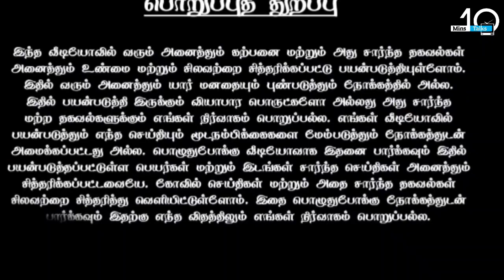வைரலான வீடியோ காட்சி ! சிவனைப் பார்த்ததும் பாம்பு என்ன செய்தது தெரியுமா ? நீங்களே பாருங்கள் !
sivan,
சிவன் பாடல்கள்,
sivan songs in tamil,
sivan songs,
sivan song,
sivan story in tamil,
sivan drawing,
sivan tamil song,
sivan padal,
sivan songs in tamil whatsapp status,
sivan padalgal,
sivan songs in tamil dj remix,
sivanmalai,
sivan songs tamil,
sivan tv,
tamil ilakkiyam,
sivan kathai tamil,
சிவனே,
sivan manthiram,
லிங்கம்,
sivan song தமிழ்,
sivan songs தமிழ்,
சிவன்,
sivan manthiram in tamil,
isai thamizh nee seitha,
சிவ ஓம்,
sivan kovil,
siva puranam song tamil,
விக்னேஷ் சிவன்,
கிரிவலம்,
sivan in tamil,
vendriduven song,
ஸ்ரீ,
srimathi speech in tamil,
சீனு,
sivapuranam tamil,
யாகம்,
sivam,
இசை,
sivan tamil,
அண்ணாமலையார் வரலாறு
sivamayam,
agathiyar songs in tamil,
ஈஷா தமிழ்,
ஈஷா சிவன்,
ஈஷா தமிழ் திரைப்படம்,
siva pithan,
sivan உடுக்கை full movie,
சிவாங்கி பாடிய பாடல்கள்,
sivan odi odi song in tamil,
என்னப்பன் அல்லவா என் தாயும் அல்லவா sivan சாங்,
thiruverumbur trichy sivan kovil எறும்பீஸ்வரர் கோயில்,
சிவா பாடல்,
ஐ,
sivan ஓவியம்,
avvaiyar,
கொன்றை வேந்தன்,
avvaiyar songs,
avvaiyar tamil full movie,
cg sivan 08,
sivan sivan sivan 002,
sivan story in tamil 01,
cute shivani 0 5,
sivan 108 potri tamil,
sivan 108 potri tamil lyrics,
sivan 1008 potri in tamil,
sivan 108 manthiram in tamil,
sivan 1008 manthiram in tamil,
sivan 1008 potri,
sivan 108,
sivan 108 potri,
sivan 108 ashtothram,
sivan 1008 lingam,
10/10 troye sivan,
1999 troye sivan,
108 sivan temple,
17 troye sivan,
1008 sivan pottri,
10/10 troye sivan แปล,
10/10 troye sivan 가사,
108 sivan potri in tamil,
1 roll sivan kan koodai,
108 sivan namam,
sivan 2023,
sivan 200,
sivan 274,
shiva 2,
sivan 245,
sivan 230,
sivan 248,
sivan 235,
sivan 233,
sivan 211,
2012 troye sivan,
2 roll sivan kan koodai,
20 sivan kovil,
2023 sivan song,
2 roll sivan kan,
2023 padi sivan kovil thiruvila,
242 sivan story in tamil,
2023 sivan songs,
291 sivan story in tamil,
228 sivan story in tamil,
sivan 3d songs tamil,
sivan 3d,
sivan 3d animation,
sivan 302,
sivan 349,
sivan 321,
sivan 36,
sivan 3abas,
sivan 360 video,
sivan 343,
3 months troye sivan,
3 roll sivan kan,
32d sivan songs,
370 sivan story,
350 sivan story,
342 sivan story,
3000 km sivan,
372 sivan story,
3d sivan drawing,
3d sivan song,
sivan 4k whatsapp status tamil fullscreen,
sivan 4k video status full screen tamil,
sivan 4k hd whatsapp status tamil,
sivan 43,
sivan 47,
sivan 4k hd whatsapp status,
sivan 4k whatsapp status tamil,
sivan 4k full screen whatsapp status tamil,
sivan 4k video status full screen,
sivan 46,
4k sivan whatsapp status tamil,
4k sivan whatsapp status,
4k shiva,
cwc 4 sivangi entry,
shivangi in cwc 4,
cook with comali 4 sivaangi,
shivangi cooking in cwc 4,
sivan 5783,
sivan 50,
sivan 51,
sivan 56,
sivan 5 sabai in tamil,
sivan 5 thalam tamil,
sivan 5.1 songs in tamil,
sin 53,
sivan 5.1 songs,
sivan 57,
5 sivan temple in tamilnadu,
5 sivan temple,
5 sivan drawing,
5 panjabootham sivan temple,
5.1 sivan song,
5.1 sivan songs,
5 roll sivan kan koodai,
mr tamilan sivan story 53,
sivan story in tamil 55,
sivan kathai 53,
sivan 64 vadivangal,
sivan 69,
sivan 64 thiruvilayadal in tamil,
sivan 62,
sivan 65,
sivan 64,
sivan 6889,
sivan 68,
sivan story 60,
sivan story 63,
vignesh shivan ak 62,
mr tamilan sivan story 63,
sivan story in tamil 64,
sivan story in tamil episode 60,
mr tamilan sivan story 69,
sivan story in tamil 66,
bigg boss 6 sivan,
naagin 6 shivani,
naagin 6 shivanya,
sivan 79,
sivan 76,
sivan 77,
sivan 78,
sivan 74,
sivan 71,
sivan 71 episode,
7 sivan temple in india tamil,
7 sivan temple in mylapore,
shiva story 70,
73 questions troye sivan,
7 malai sivan temple,
mr tamilan shiva story 72,
sivan story in tamil 76,
mr tamilan sivan story 74,
mr tamilan sivan story 76,
sivan story in tamil 75,
mr tamilan shiva story 70,
mr tamilan shiva story 77,
sivan story in tamil 78,
sivan 8d songs tamil,
sivan 8d songs tamil whatsapp status,
sivan 80,
sivan 83,
sivan 8d songs,
sivan 8d audio,
sivan 84,
sivan 8 viratham in tamil,
sivan story 8,
sivan songs 8d audio,
8d sivan song,
8d troye sivan,
8d audio troye sivan,
8d sivan songs,
8d sivan songs tamil,
fools 8d troye sivan,
easy 8d troye sivan,
sivan songs in tamil 8d audio,
sivan story in tamil 80,
mr tamilan sivan story 83,
sivan 94,
sivan 99,
sivan 97,
sivan 93,
sivan 98,
sivan 9 theatre potri,
sivan story 96,
sivan gana 9,
sivan story 9,
sivan class 9 video,
99 troye sivan,